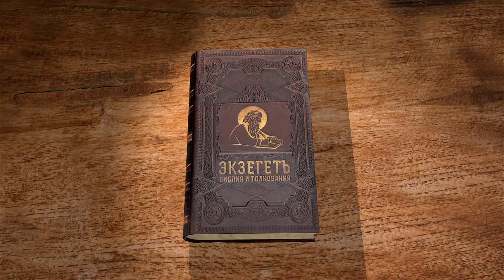Книга пророка Ионы. Глава 2. Андрей Десницкий. Ветхий Завет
Библейский портал ЭКЗЕГЕТ.РУ представляет лекцию профессора, библеиста А.С. Десницкого на 2 главу книги пророка Ионы.